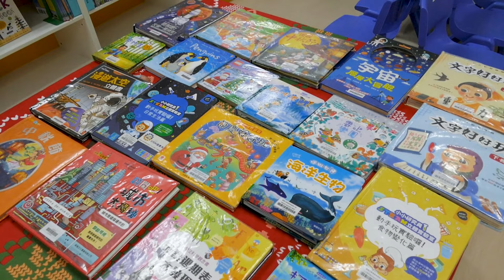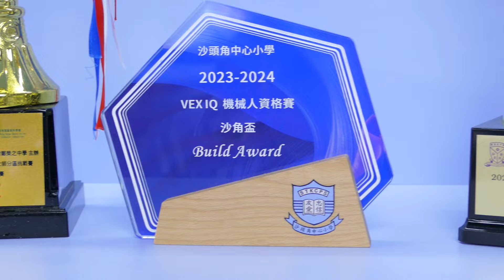文生哥哥「童您遊校100間」東莞工商總會張煌偉小學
TVB兒童節目HandsUp主持人文生哥哥，以及正向家長學院總監辰民爸爸，帶大家一同遊覽東莞工商總會張煌偉小學，讓大家更加了解張煌偉小學如何實踐「關愛共融·尊重差異·與時並進·潛能盡展」的教育理念，令每位小朋友於小學階段，都能夠在關愛共融的氛圍下，愉快學習，健康成長！